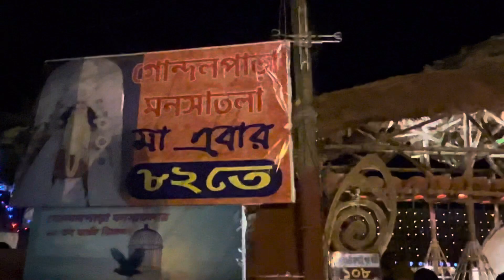এখানে এসে আমি ধন্য | Vlog | Kolkata Canvas